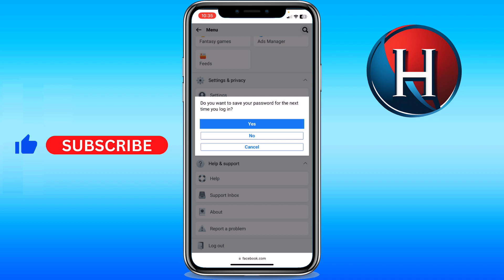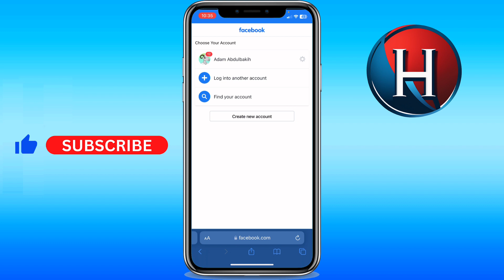How to logout of Facebook on iPhone Safari (FULL GUIDE)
You'll learn how to logout of facebook on iphone safari. Basically, how to logout of facebook on safari. Enjoy!